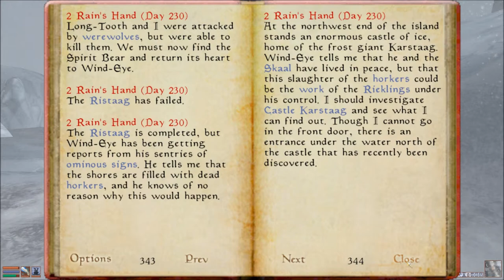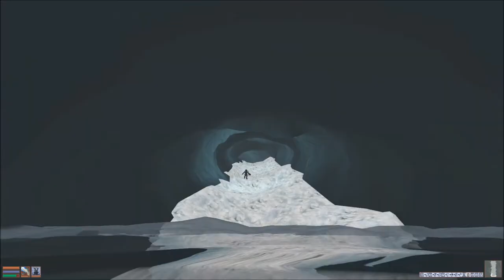Let's Play Morrowind Part 145 - Were-duction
In this part, we head to Castle Karstaag to find out what is responsible for the death of the horkers.  However, after spending a long time going through the castle...twice, it turns out it isn't who Korst Wind-Eye thought it was.  So, it's time to...well, no one told us so let's just take a nap.  Then, suddenly, plot!